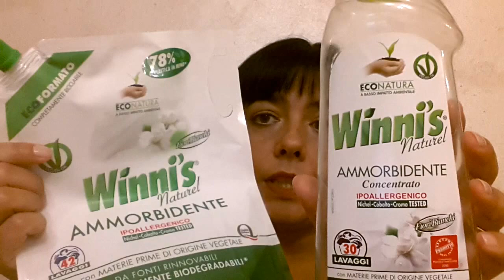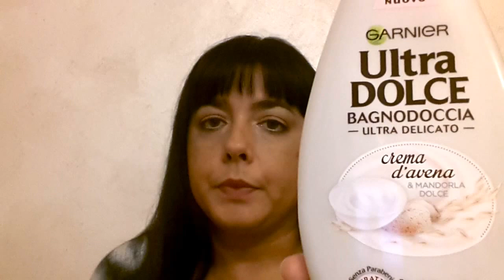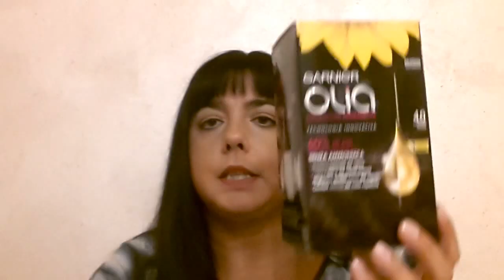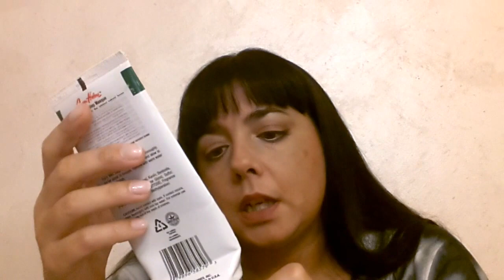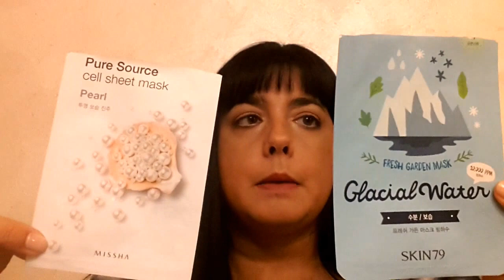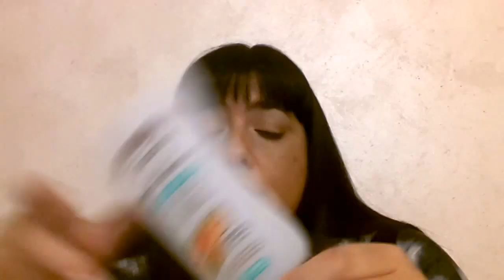TERMINATI AGOSTO 2016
Disponibile per fare collaborazioni e tag.

SNAPCHAT Dani Matitiamo

I miei video non sono sponsorizzati e le mie opinioni sono basate sulla mia personale esperienza.